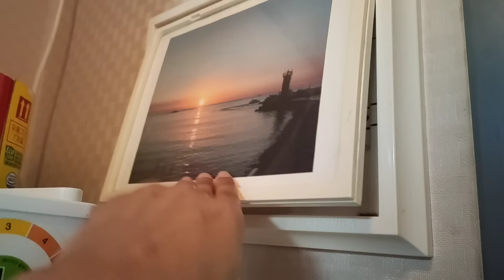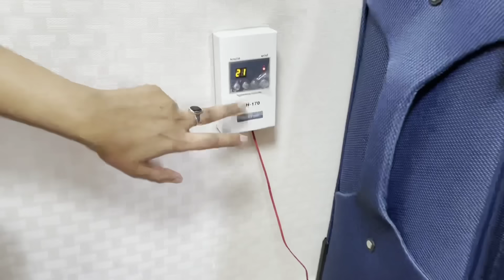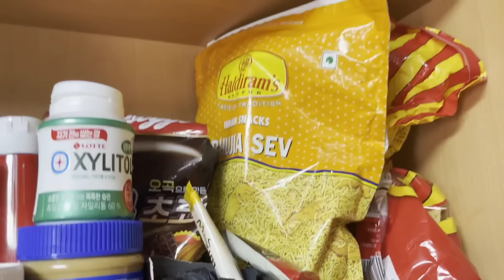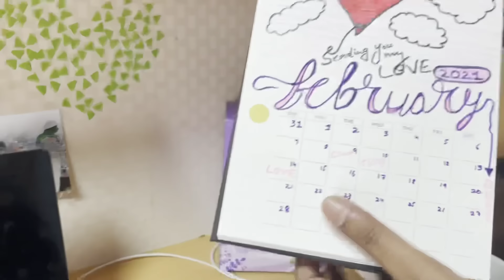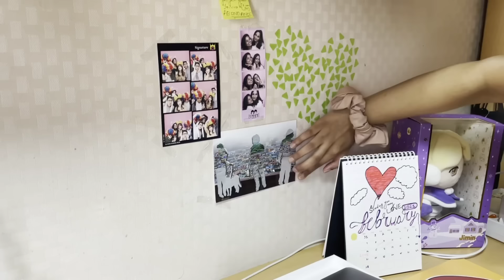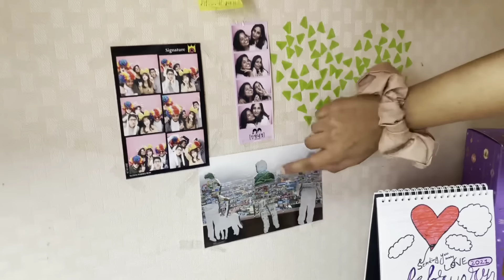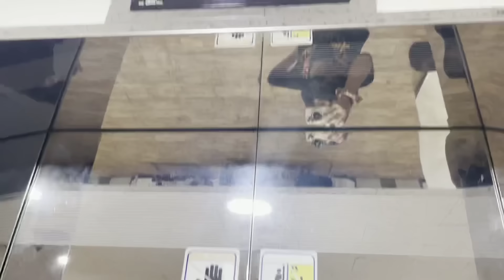MY KOREAN UNIVERSITY ROOM TOUR!! 🇰🇷🥳| Is it expensive??🤔🤒| DSU| KLI| INDIAN UNNIE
Hi guys✨
This is  DONGSEO UNIVERSITY'S International House, BUSAN, SOUTH KOREA.
THIS IS MY KOREAN LANGUAGE TRAINING INSTITUE .

This would motivate me to make more Vlogs for you all. 🌠